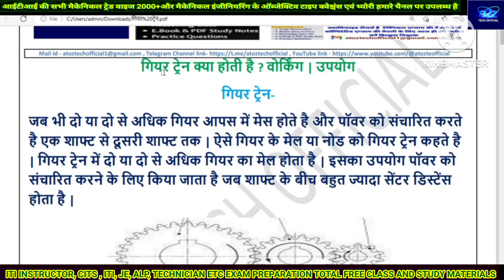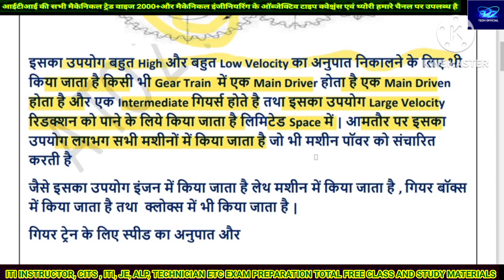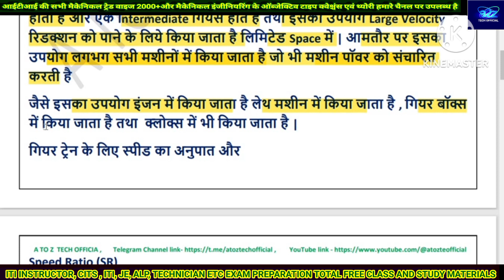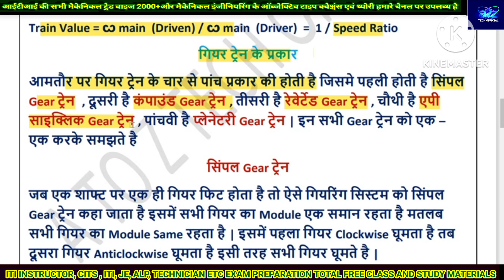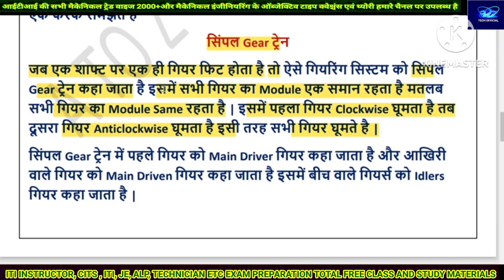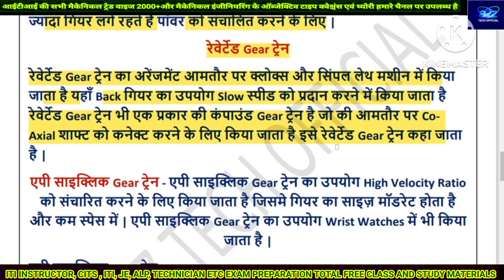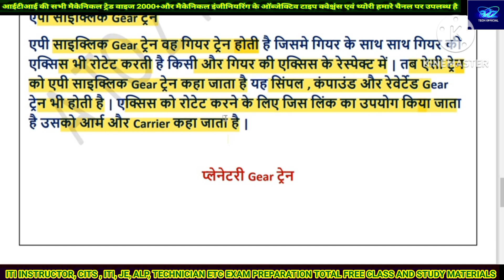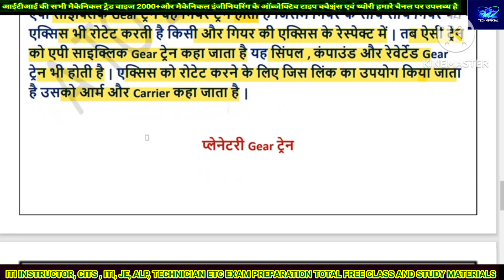Gear Trains || Types of gear trains || ITI INSTRUCTOR || DEPLOMA || CTI , MMV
💠Youtube Classes

Our Hashtag:
up iti instructor vacancy latest news
upsssc iti instructor latest news
iti course
iti course mechanical
iti exam
iti instructor cbt
cti old question papers
cits previous year question papers
cits entrance exam previous year question papers
mechanical engineering quiz
Up INSTRUCTOR least newe, Up iti INSTRUCTOR interview, Up iti INSTRUCTOR shortlisting, Up iti INSTRUCTOR classes, ITI electrician mcq, Basic electricity ITI MCQ questions, Iti fitter Mechanical project, ITI fitter technical question, ITI electrician fitter courses, Railway technician vacancy 2023, Diesel mechanic ITI railway technician, Alp iti new vacancy 2023, Welder gas and electric ITI, Welding important question, Welding question and  answers, Welder interview questions Hindi, Types of welding mechanical engineering
Compound gear trains.
Reverted gear trains.
Epicyclic gear trains
Types of Gears
 different types of gears:
Parallel gears
Spur Gears
Helical Gears
Double Helical or Herringbone Gears.
Perpendicular axis gears
Nonintersection perpendicular axis
Intersection perpendicular axis gear
Intersecting gears
Spiral gears
Bevel Gears
Non-intersecting and Non-Parallel gears.
Worm Gears
Rack and Pinion gears

What is simple gear train?

How many types of gear are there?

engineer
 simple gear train with idler law of gearing gate academy theory of machines reverted gear train